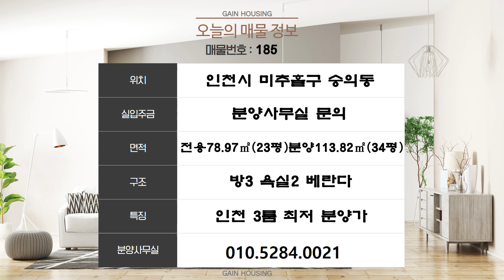인천신축빌라 인천 최저가 3룸 큰평수 입니다~~~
현장위치 : 인천시 미추홀구 숭의동

 1호선 도원역 도보 10분